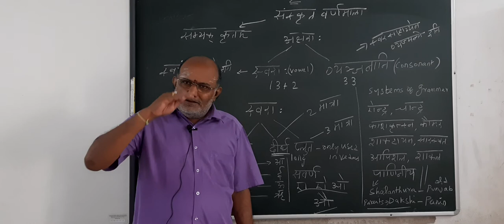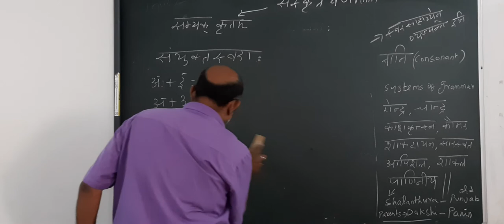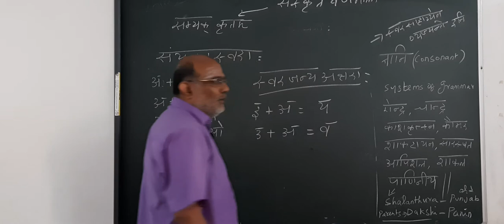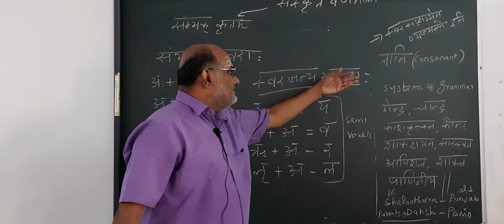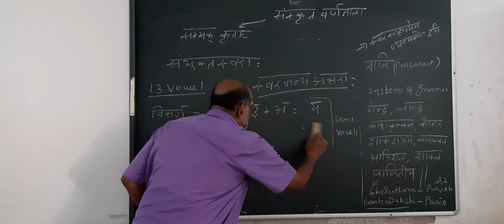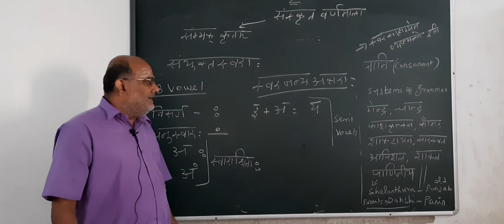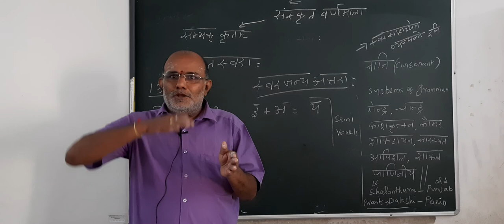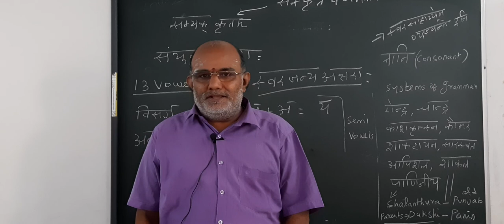ஸம்ஸ்க்ருதம் ஓர் அறிமுகம் part 3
स्वराः (vowels)